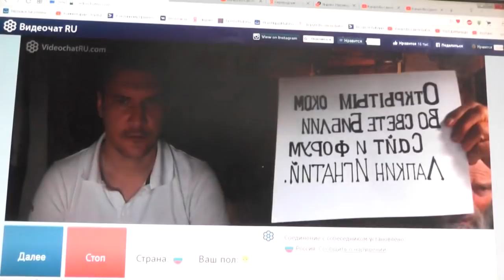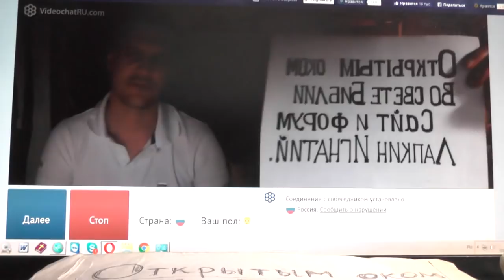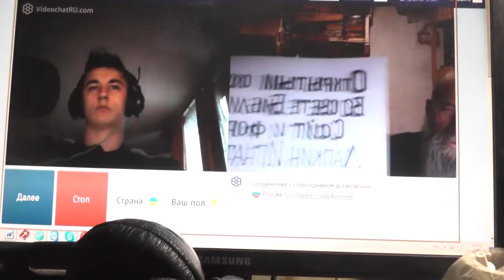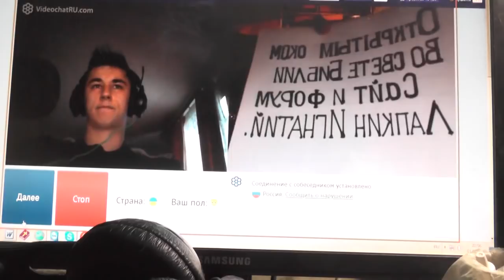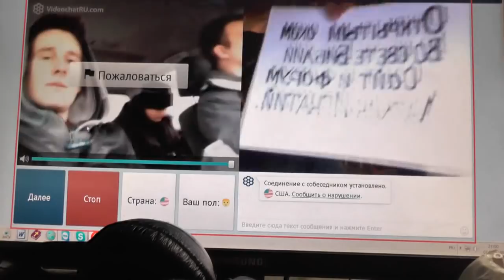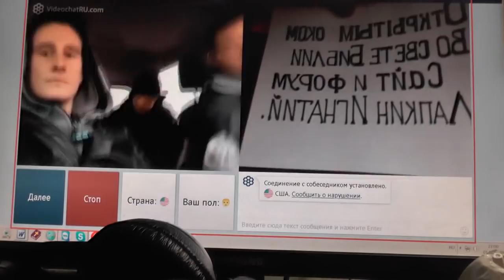№132. Мих. 7:4 Лучший из них как терн, и …хуже колючей изгороди, февр. 2019